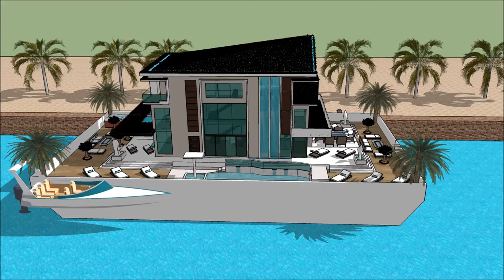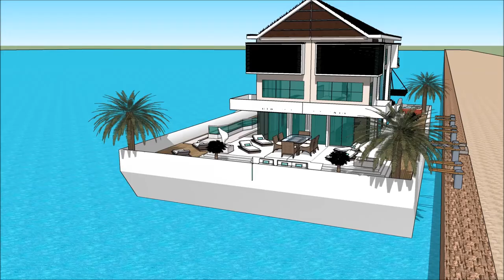Costa Rica Santa Teresa waterfront Floating modern house Sketchup built as a Spacious Maritime Resid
The floating house villa houseboatzania launching an innovative high-end luxury yacht floating house villa mansion home design potentially as a display of exhibition of the Costa Rica Santa Teresa waterfront Floating modern house Sketchup built as a Spacious Maritime Resid.

The collection of the Floating house villa houseboatzania concept of Costa Rica Santa Teresa waterfront Floating modern house Sketchup built as a Spacious Maritime Resid consists of high luxury and architectural art pieces in minimalism combined with living on the waterfront of the harbour.

The floating house villa mansion yacht design has the basis to sustain living with high standards and contemporary structural design at Costa Rica Santa Teresa waterfront Floating modern house Sketchup built as a Spacious Maritime Resid with numerous of prospects for excessive living and celebrating the desire of life worldwide:  UK Thames London